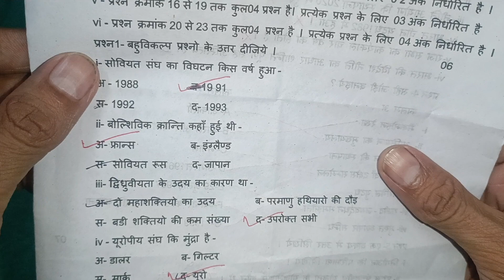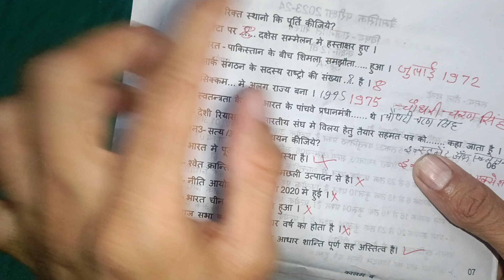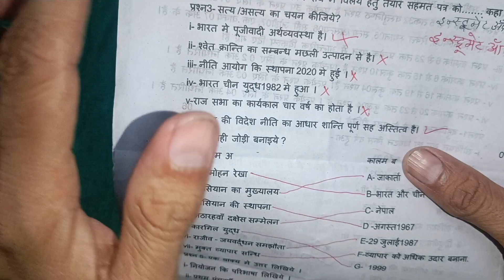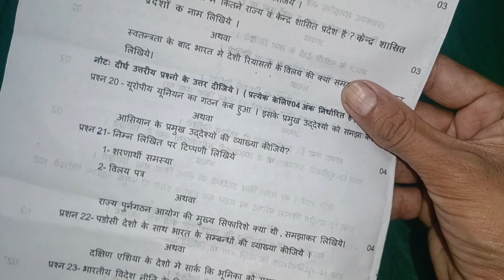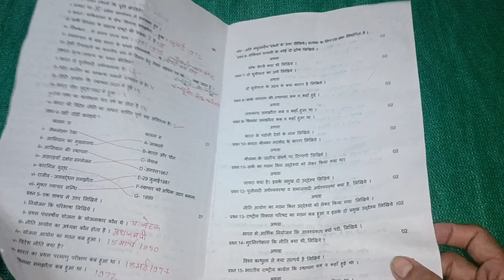class 12th political science trimasik paper 2023 | कक्षा 12वी राजनीति शास्त्र त्रैमासिक परीक्षा पेपर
त्रैमासिक परीक्षा 2023 कक्षा बारहवीं राजनीति शास्त्र का पेपर

त्रैमासिक परीक्षा 2023 12वीं राजनीति शास्त्र का पेपर

कक्षा 12वीं राजनीति शास्त्र पेपर त्रैमासिक परीक्षा 2023

त्रैमासिक परीक्षा 2023 12वीं राजनीति शास्त्र

12वीं राजनीति शास्त्र पेपर त्रैमासिक परीक्षा 2023

12वीं राजनीति शास्त्र का पेपर त्रैमासिक परीक्षा 2023

12वीं राजनीति शास्त्र  त्रैमासिक परीक्षा 2023

प्रेम आशिक परीक्षा 2023 12वीं राजनीति शास्त्र का पेपर

12वीं राजनीति शास्त्र पेपर त्रैमासिक परीक्षा 2023

12वीं राजनीति शास्त्र का पेपर त्रैमासिक परीक्षा 2023

 राजनीति शास्त्र पेपर त्रैमासिक परीक्षा 2023 कक्षा 12

कक्षा 12 राजनीति शास्त्र पेपर त्रैमासिक परीक्षा 2023

प्रेम आशिक परीक्षा 2023 12 राजनीति शास्त्र पेपर

12 वीं राजनीति विज्ञान विषय का पेपर त्रैमासिक परीक्षा

प्रेम आशिक परीक्षा 2023 12 वीं राजनीति विज्ञान विषय

12वीं राजनीति विज्ञान विषय पेपर त्रैमासिक परीक्षा 2023

traimasik Pariksha 2023 12vi rajniti vigyan vishay ka paper

Barbie rajniti vigyan vishay ka paper trimasik Pariksha 2023

trimasik Pariksha 2023 barvi rajniti vigyan vishay ka paper

Barbie rajniti vigyan ka paper trimasik Pariksha 2023

trimasik Pariksha 2023 kaksha 12 rajniti vigyan

rajniti vigyan vishay paper trimasik Pariksha 2023 kaksha 12

kaksha 12 rajniti vigyan vishay paper trimasik Pariksha 2023

trimasik Pariksha 2023 12vi rajniti vigyan vishay paper

kaksha 12 rajniti vigyan vishay paper traimasik Pariksha 2023

Barvi rajniti vigyan vishay ka paper trimasik Pariksha 2023

12 vi trimasik Pariksha 2023 rajniti vigyan vishay ka paper

trimasik Pariksha 2023 kaksha barahvin rajniti vigyan vishay ka paper

rajniti vigyan vishay paper trimasik Pariksha 2023

कक्षा 12वीं राजनीति विज्ञान त्रैमासिक परीक्षा

rajnitik paper

trimasik pariksha 2023 rajniti vigyan

राजनीति विज्ञान

trimasik paper rajniti

प्रेम आशिक पेपर कक्षा बारहवीं

कक्षा बारहवीं राजनीति का पेपर

rajniti

trimasik pariksha 2023 rajniti

प्रेम आशिक परीक्षा कक्षा बारहवीं

12th rajniti vigyan paper 2023

kaksha barahvin ka rajniti vigyan

राजनीति विज्ञान 12 वीं कक्षा पेपर

कक्षा बारहवीं का राजनीति का पेपर

त्रैमासिक परीक्षा